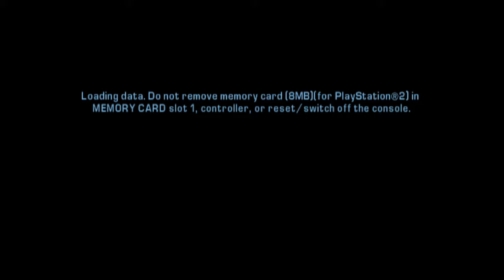GTA LCS Special Vehicle Guide: UH Conversion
Welcome to my Special Vehicle Guide for GTA LCS!  This Video will show you how to convert ANY Bike Toni can drive into UH (Unique Handling) from "The Made Man" with passing the Mission.  Under normal circumstances, all Bikes have a Traction Multiplier of 1.0.  If this is lower, the Vehicle will have a delayed reaction time of turning.  If this is higher than 1.0, the Vehicle will turn much sharper.  This attribute is called UH (Unique Handling).

Where Things Take Place in the Video:

1:10 - 8:40 - Beginning "The Made Man" and converting a Manchez into UH while passing the Mission

10:10 - 11:22 - After saving the game, reloading the Save and checking on the UH Manchez to show it off as well as proving the UH Property

***The Method I show in the Video will work for EVERY Platform and Version out there for GTA LCS.

If you're on PSP and your Bike is "Marked," then the Sindacco's will NOT EVER BE INTERESTED in sitting down on your Bike, thus you could never convert it to UH or DP.  If you're on PSP and have a Marked Bike before this Mission, you'll have to take your Bike to a Firetruck, enter the Firetruck, hold the Up Button, exit the Firetruck still holding the Up Button, and then get onto your Bike and release the Up Button.  This will UNMARK the Bike and allow it to be used for the Conversions during "The Made Man."  If your Bike was PP before doing this, it'll REMOVE the PP Property, but you can always reapply it with the Firefighter PP Conversion Method.

Since you can convert ANY Bike into DP form in Free Roam using the Diablos Gang and at ANY TIME, using The Made Man to convert your Bike into DP form isn't really a necessity anymore and that is why I am showing this Video in my Guide together with the UH/DP Bike Conversion Video since both are relevant these days.  If you really need to convert a Bike into DP form, I show that, but the UH Conversion is more important at this point and the main thing of this Video.